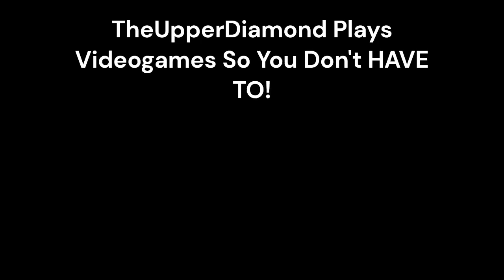Exposing Shadow in The Murder of Sonic the Hedgehog So You Don't Have To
"Keep your doors locked.  Don't let anyone through."

It's free, and you can unsubscribe later if I bore you.

Credits:

Video Game: The Murder of Sonic the Hedgehog
Publisher: SEGA
System: Windows 11 (Steam)
Footage Courtesy: TheUpperDiamond